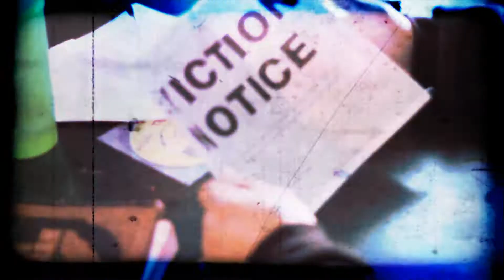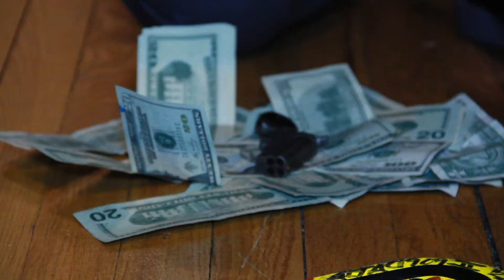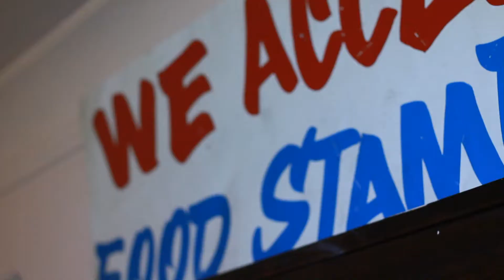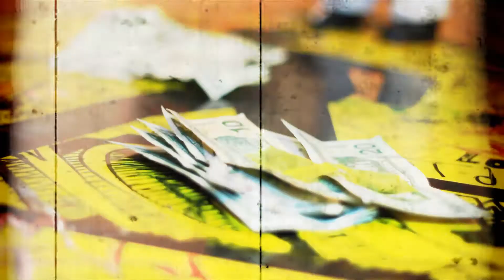Hustle and Grind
ARTISTS DoeBoi
SONG Hustle & Grind
VIDEO DieselBeats